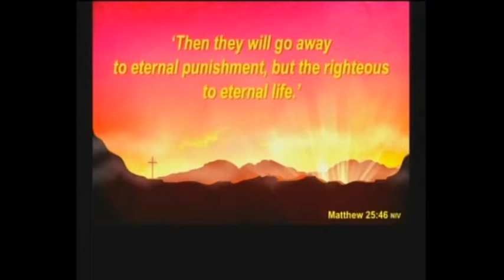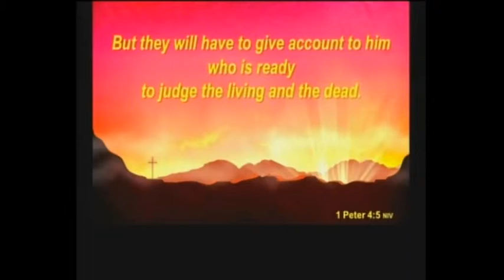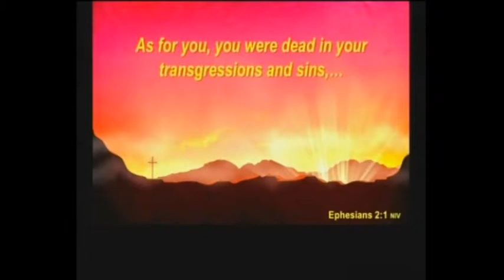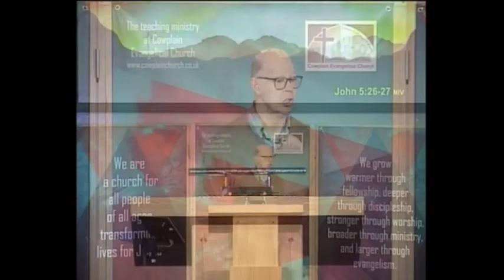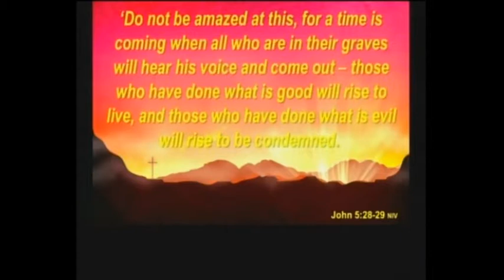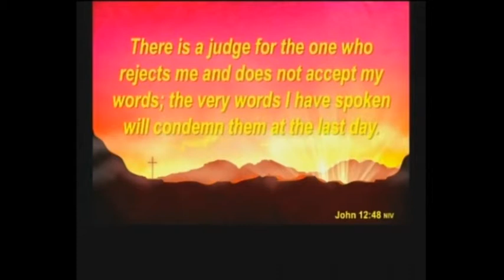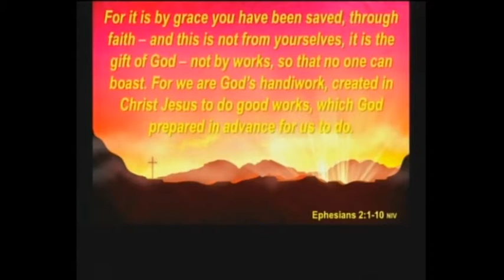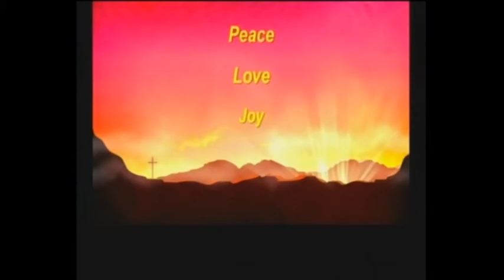The Resurrection Factor #4 The Resurrection Life